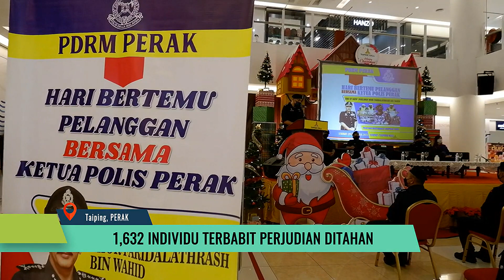1,632 Individu Terbabit Perjudian Ditahan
1,632 tangkapan dibuat Polis Perak menerusi 1,557 serbuan dalam usaha membanteras aktiviti perjudian di negeri itu sepanjang tahun ini.